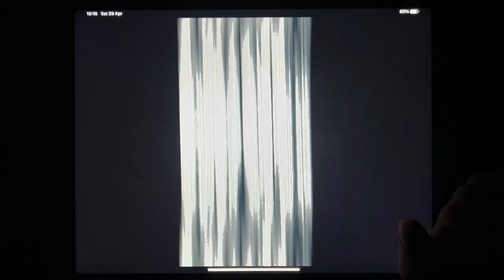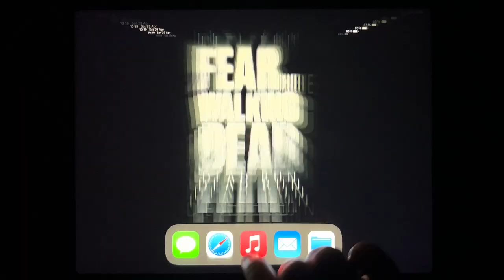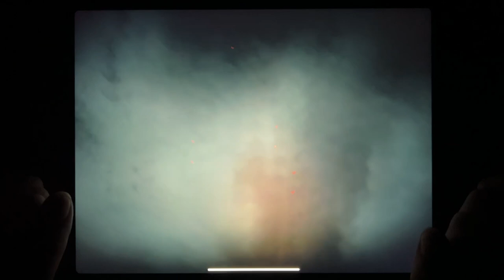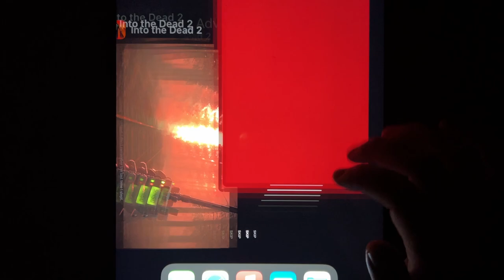Dead Raid: Zombies, Dead Run, Dead Trigger, Into The Dead, Dead Target, Dead Trigger 2....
Dead Raid: Zombies, Dead Run, Dead Trigger, Into The Dead, Dead Target, Dead Trigger 2, Into The Dead 2, Dead Hell Running